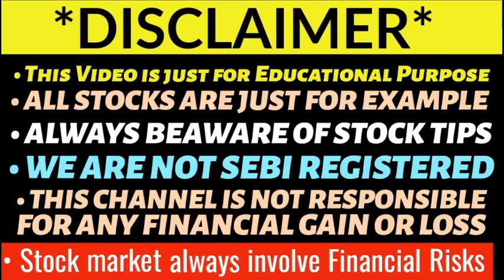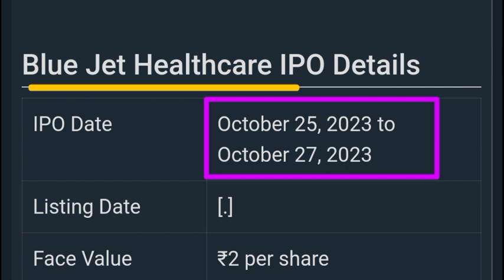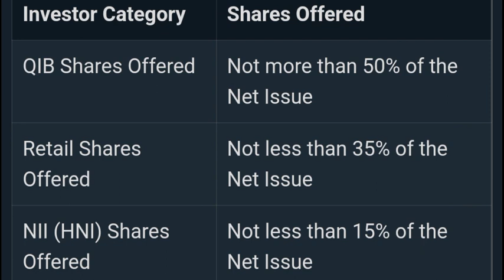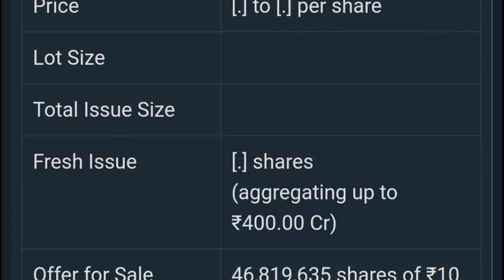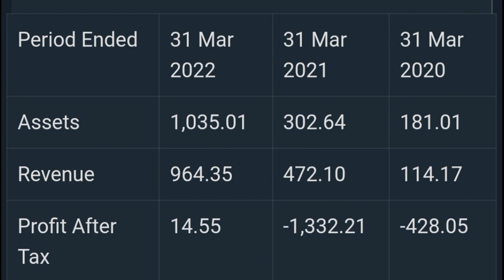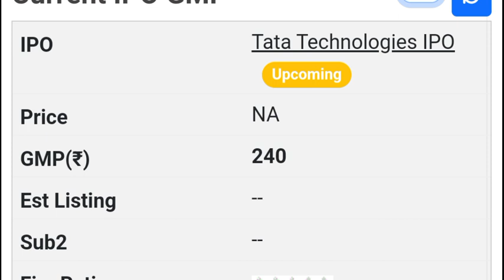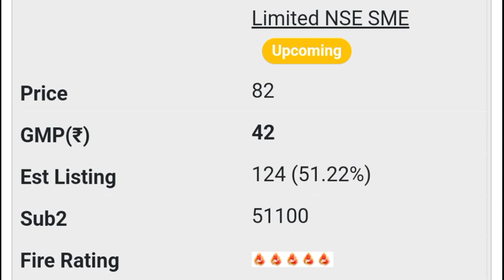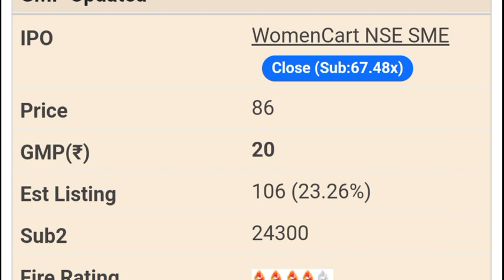BLUE JET IPO GMP | IRM ENERGY IPO GMP | MAMA EARTH IPO GMP | CELLO WORLD IPO GMP | UPCOMING IPO 🔥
Zaggle ocean ipo gmp
Rr kabels ipo gmp today
Rishabh instrument ipo allotment status
Zaggle prepaid ocean ipo gmp
Sai silks ipo gmp
Jsw infrastructure ipo gmp
Signature global ipo
Signature global ipo gmp